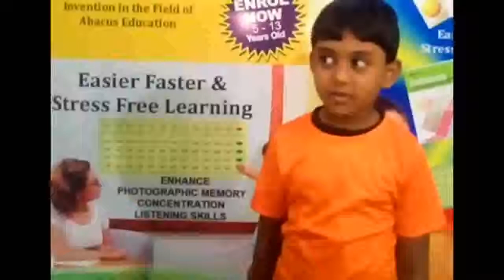Indian Abacus for your children